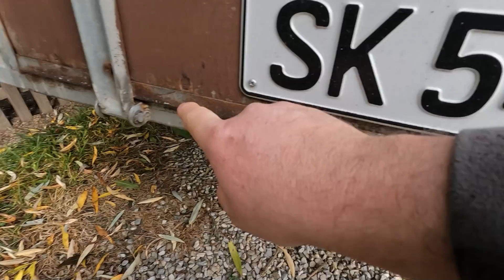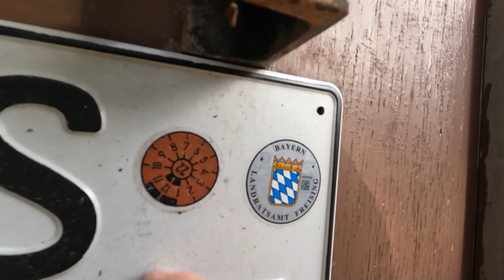Was nicht passt wird.... rein gepresst 💪😳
Wie heißt es so schön? Was nicht passt wird passend gemacht...
Das Projekt Viehanhänger ist echt ein nerviges Projekt weil nichts so richtig passt und es von Anfang an nur Probleme gibt.
Vielen Dank fürs ansehen. Lg Max

Meine Wunschliste:

Produkte aus dem Video:
Makita Säge
Ryobi Laubbläser

Ihr zahlt natürlich nicht mehr. Danke euch :)